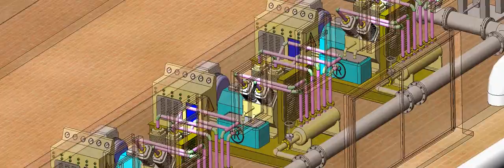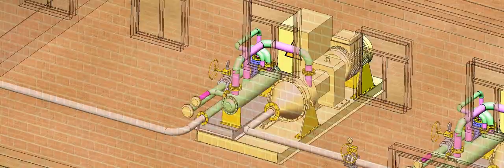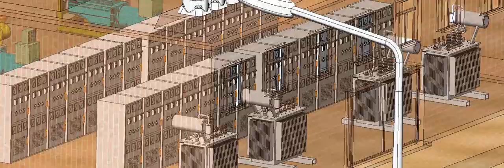CAES (Compressed Air Energy Storage) and Renewable energy sources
High penetration of renewableenergy resources will affect the stability and security of the grid due to the intermittent instability of renewable energy.

On the other hand, electricity consumption varies during a day and night and location, which causes high_demand or peaks and low-demand or off_peaks. These phenomena lead to complexity and uncertainty issues for the power_grid. Hence, there is an urgent need to introduce technical means to solve mentioned problems arising in this significant field.

Energy_Storage_System (ESS) is one of the solutions in this regard. ESS technology stores surplus generated electricity in off-peaks or when required and releases stored energy into the grid whenever needed (for instance in the peak hours).

There are a variety of storage systems. Pumped_Hydro, fuelcells, lead_acid and lithium_ion batteries , thermal energy storage, supercapacitors , etc.

However, one of the most promising Energy Storage Systems, entitled Compressed_Air_Energy_Storage (CAES) which plays a key role in our innovative technology.

In the proposed project, renewable resources are used to meet the need for consumer demand. In order to generate reliable and sustainable electricity CAES has been selected. The surplus of the generated electricity is stored for subsequent usage. The use of thermoelectric_generators (TEG) is to produce power from low-temperature heat sources as well as high temperatures of waste recovery heat created by the compressed air production process.
In the stage of discharge, compressed air is released from the air storage cavern or reservoir and through a turbo_expander_generator inlet convert to electricity.
The combination of these two technologies will increase the overall efficiency of the power_plant.

This project is designed to build a renewable power plant and use storage technology in the UAE and Nigeria. This plan was presented in the presence of the Minister_of_Energy of Nigeria and the senior staff of the Ministry of Energy of Nigeria in Abuja, and a cooperation agreement was also signed.